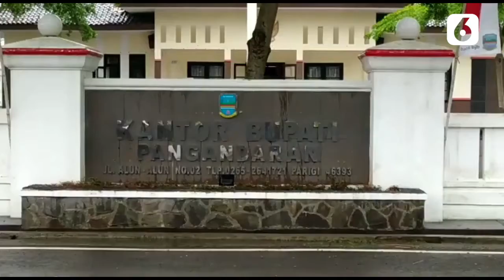Angka Kematian Covid 19 Tinggi, Stok Vaksin Kosong - Liputan6.com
Percepatan vaksinasi Covid-19 di Pangandaran, Jawa Barat terus dilakukan. Namun beberapa harus terhenti karena stok vaksin masih kosong.